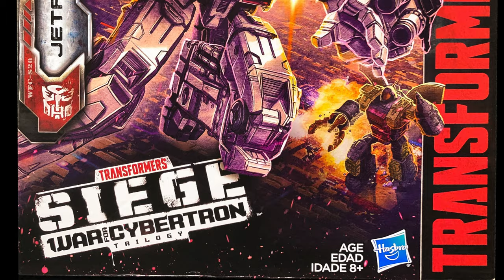TOYSTV ASAP-90 TakaraTomy Hasbro Transformers War For Cybertron : Siege JETFIRE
Production: TOYSTV Production Team
Program host/Guest: Toyswalker-Dick.Po
Produced by:Toyswalker-Dick.Po